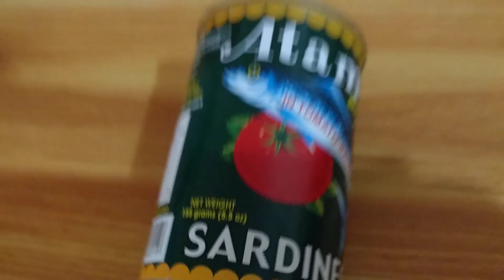ATAMI Sardines UNcanning Barato ra Lami pa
ATAMI Sardines